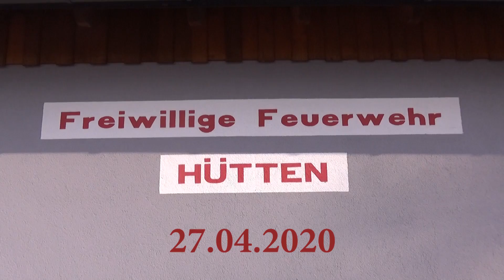Das neue MLF der Freiwilligen Feuerwehr Hütten rückt ein.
Um 17:50 Uhr war es am Montagabend (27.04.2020) soweit. Das neue MLF der freiwilligen Feuerwehr Hütten ist in seinem neuen Zuhause angekommen.

Nach vielen Monaten Planungszeit machten sich heute Morgen gegen 06 Uhr vier Kameraden der Feuerwehr Hütten auf den Weg, ihr neues Hütten 47/1 abzuholen. Auf den letzten Kilometern begleitet von der Nachbarfeuerwehr aus Mantel mit Bürgermeister Richard Kammerer rückte das neue Prunkstück der Stadt Grafenwöhr in das neue Feuerwehrgerätehaus ein.

Aufgrund der Corona Krise fiel das Empfangskomitee etwas kleiner aus. Bürgermeister Edgar Knobloch und Stadtverbandsvorsitzender Gerhard Mark ließen es sich trotzdem nicht nehmen, wie einige Feuerwehrkameraden, das neue Fahrzeug zu begrüßen.